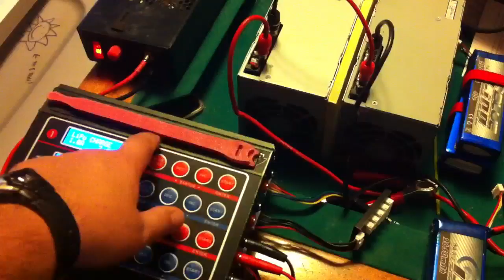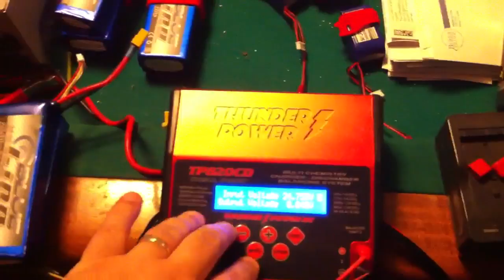2 - 1300watt 12v power supplies for lipo charger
Using 1300 watt 12v power supplies for 24v power source for charging larger lipos

In series.